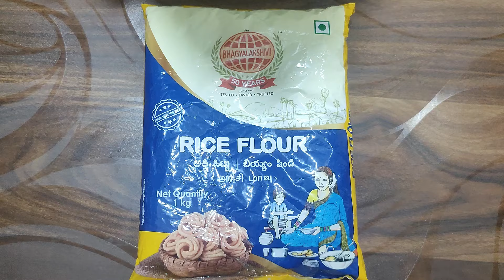Idiyappam: Rice Flour Noodles Recipe | Idiyappam: A Taste of South India | இடியாப்பம் செய்வது எப்படி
Welcome to our kitchen! In this video, we're going to show you how to make a South Indian delicacy known as Idiyappam. Idiyappam, also called string hoppers, is a popular dish made from rice flour, known for its unique texture and versatility.

In this comprehensive tutorial, we'll guide you through the process of making perfect, soft Idiyappam at home. You'll learn the essential steps, from preparing the rice flour dough to shaping the delicate noodles and steaming them to perfection. Whether you're new to South Indian cuisine or a seasoned cook, our easy-to-follow instructions will help you master the art of making Idiyappam.

Idiyappam can be enjoyed in various ways, and we'll also share some serving suggestions and delicious accompaniments to elevate your dining experience.

If you're looking to explore the rich and diverse world of Indian cuisine or simply want to enjoy a unique and wholesome meal, this Idiyappam recipe is a great choice.